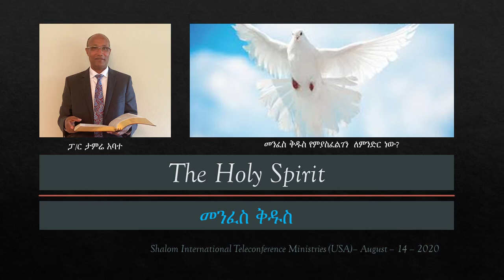Why do We Need the Holy Spirit? ~ By Pastor Tammire Abaata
Holy Spirit - Why do We Need the Holy Spirit?

Additional Reference Books:
The Coming of the Comforter - By LeRoy E. Froom
Revive Us Again - By Mark Finley
The Trinity - By Jerry Allen Moon, Woodrow W. Whidden II, John W. Reeve
Your Friend the Holy Spirit - By Morris L. Venden
New by the Spirit - By: Arnold Wallenkampf
Charisma of the Spirit - By: Rene Noorbergen
The Promise of the Father - By: Charles H. Watson
The Early and the Later Rain of the Holy Spirit
How to be Filled by the Holy Spirit?
Adventism's Greatest Need - By: Ron E. M. Clouzet
Getting to know the Holy Spirit
Living the Spirit Filled Life - By Douglas Cooper
The Golden Oil - By Dorothy Whitney Conklin